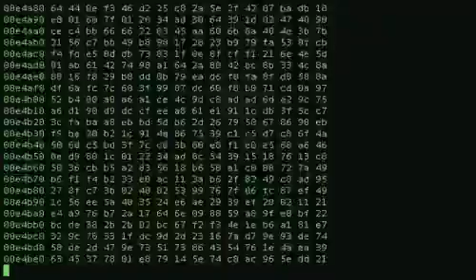Cazador la Venganza [EL INICIO]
Lore y trasfondo de CAZADOR LA VENGANZA
seguiran despues de este video
Muchas gracias